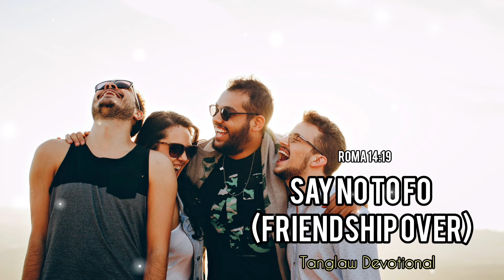Say No to FO (Friendship Over)